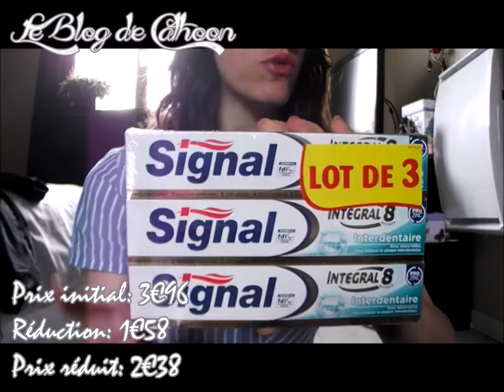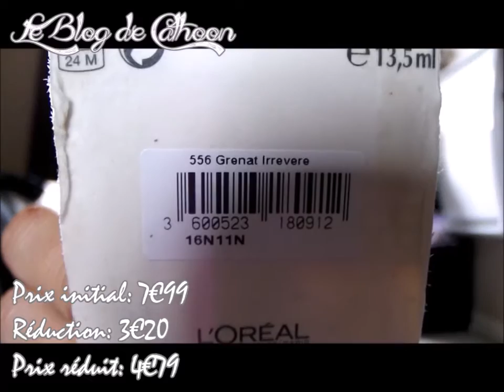Haul Semaine de la Beauté Leclerc Printemps 2016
Je vous retrouve aujourd'hui pour faire mon haul et bilan des promotions Beauté Leclerc! L'évènement qu'on attend toutes et tous avec impatience!!